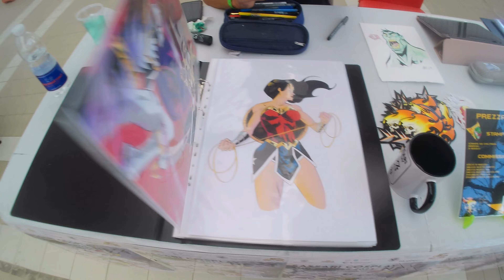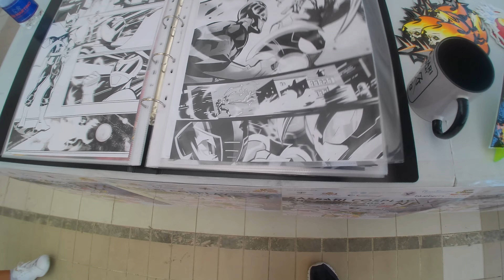Intervista ad Andrea Arcari